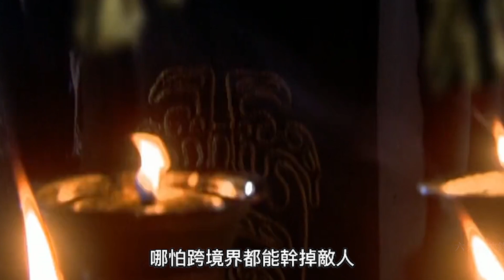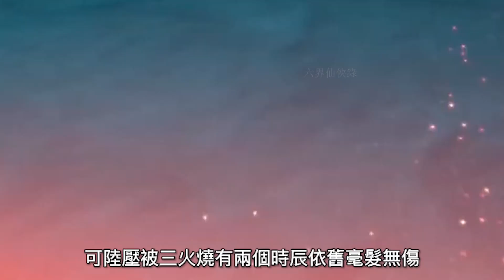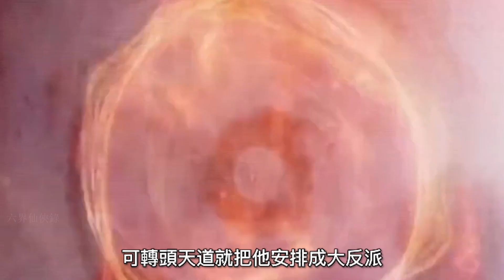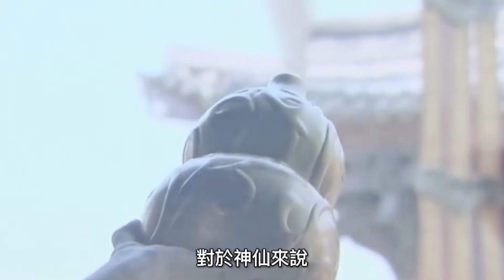陸壓道人：秒殺趙公明，吊打闡教十二金仙，神秘的陸壓道人是何來曆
陸壓，又稱陸壓道人，來歷不明的神秘散仙自稱閑遊五嶽，悶戲四海的野人，曾幫助武王伐紂，並協闡教鬥截教，後來歸隱山林不問人事。 [1]
其道術一流，身懷獨門法寶斬仙飛刀和釘頭七箭書兩大殺器一旦使出就令目標死亡，全書沒有失手紀錄。被混元金鬥捉走能自行逃脫。  戰孔宣時雖也吃了點虧，但也能化長虹而去，而且兩次被擒的原因都因為沒有能及時祭出法寶。
Lu Ya, also known as Taoist Lu Ya, is a mysterious Sanxian of unknown origin who claims to be a savage who roams the five mountains and plays around the world. [1]
His Taoism is top-notch, and he possesses unique magic weapons, the Immortal-Slaying Flying Knife and the Nail-Headed Seven-Arrow Book. Once used, the two major killers will kill the target. There is no record of misses in the book. Captured by Hunyuan Jindou, he can escape on his own. Although he suffered a little loss during the battle against Kong Xuan, he was able to turn into Changhong and go away, and the reason why he was captured twice was because he failed to sacrifice the magic weapon in time.